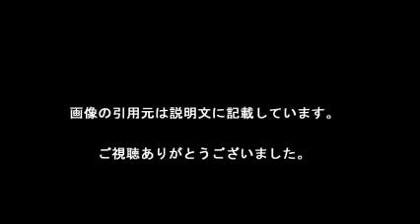レプロエンタテインメント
能年玲奈で今話題のレプロエンタテインメントの評判が悪いのはなぜ?

【引用元画像】
00:00:00.00 → ・レプロエンタテインメント: LesPros entertainment

00:00:10.91 → ・アーティスト | レプロエンタテインメント

00:00:21.82 → ・レプロエンタテインメントの評判が悪いのはなぜ?能年玲奈の今後が気に ...

00:00:32.73 → ・会社情報 | レプロエンタテインメント

00:00:43.64 → ・能年玲奈の騒動で囁かれるレプロの悪評 新垣結衣も辞めたがっている ...

00:00:54.55 → ・LesPros Entertainment｜レプロエンタテインメント - YouTube

00:01:05.45 → ・レプロ公式オンラインショップ

00:01:16.36 → ・レプロエンタテインメントの就職・新卒採用の掲示板 - みん就(みんなの ...

00:01:27.27 → ・レプロエンタテインメントが“即席”オーディションを実施 | ORICON STYLE

00:01:38.18 → ・能年玲奈、洗脳騒動の黒幕は「芸能界のドン周辺」!? バーニングを怒らせ ...

【関連動画】
・「JJ × レプロエンタテインメント JJ専属モデルオーディション」開催

・元プロ野球選手・里崎智也、レプロエンタテインメントに所属「チャレンジ」

レプロエンタテインメント 社長
レプロエンタテインメント評判
レプロエンタテインメント バーニング
レプロエンタテインメント 電話番号
レプロエンタテインメント 年収
レプロエンタテインメント所属
レプロエンタテインメント タレント
レプロエンタテインメント 住所
レプロエンタテインメント レッスン料